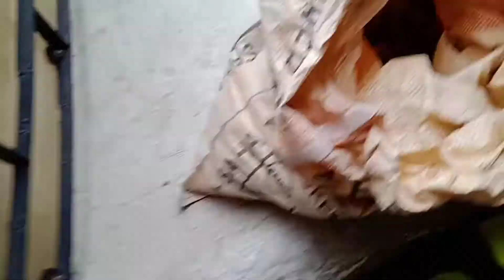আজ লঙ্কা জবা গাছ repot করলাম ও পাপানের মন্ত্র পাঠ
আজ লঙ্কা জবা গাছ repot করলাম ও পাপানের মন্ত্র পাঠ indianvloggermaya bengalivlog ‎@M S FAMILY

Hello friends ami maya amar ch e sabai ke sagato. ami aj saradiner kichu muhurto  jaba gach report ing o cheler mantra path dekhalam jadi bhalo lage to like share kore pashe theko plz.